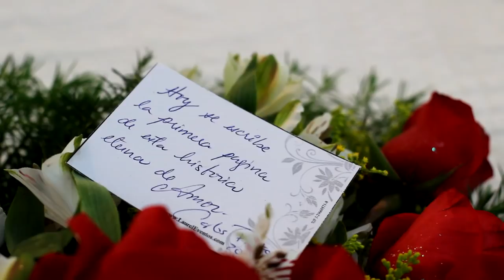Boda Carlos y Lizeth